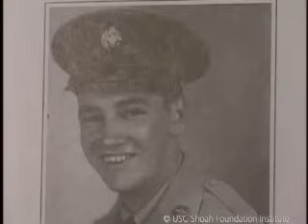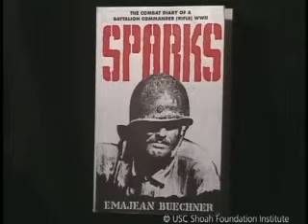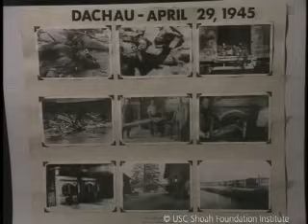Liberator Felix Sparks Testimony | USC Shoah Foundation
You are watching Felix Sparks, a liberator during the Holocaust. To learn more about Felix, and explore the stories of other Holocaust survivors and witnesses, please (free account registration required).